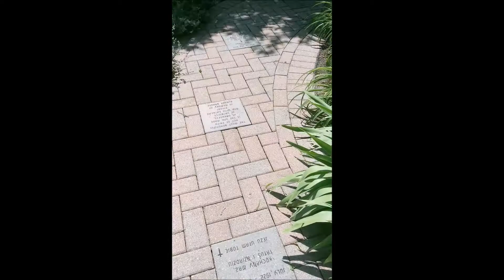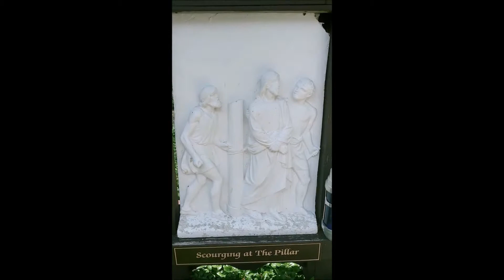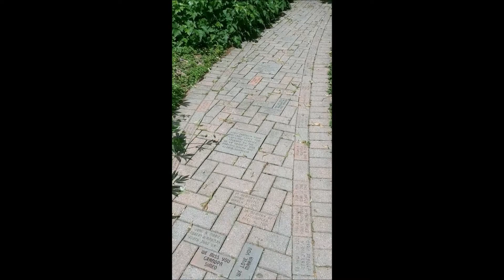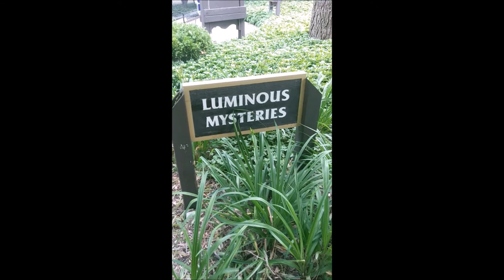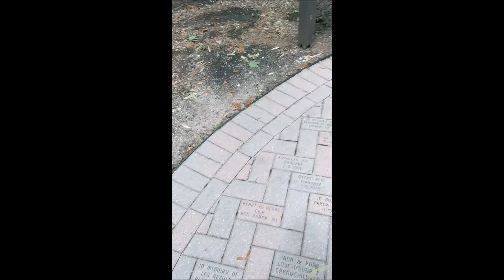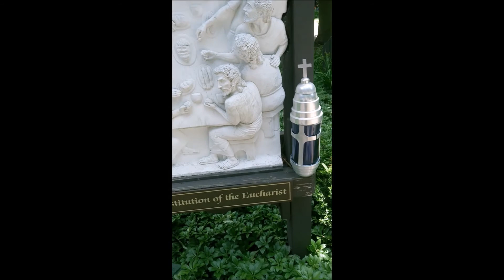MY GARDEN PRAYER WALK! Pray With Me!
Come, take a garden prayer walk with me! This beautiful prayer garden
is at the National Shrine of St. Maximilian Kolbe of Marytown
I urge you to make a pilgrimage to beautiful outdoor gardens and shrines!
Prayers recited include:
*St. Padro Pio's Blessing
May Jesus comfort you in all your afflictions.
May He sustain you in dangers, watch over you always, with His grace,
and show you the safe path that leads to eternal salvation.
And may He render you always dear to His Divine Heart. Amen.
Pray for me, O good St. Anthony! Help me to realize that Jesus is with me
every step of the way, every day of my life, and that in the strength of His
gracious love, I will overcome life's fears and difficulties. Amen.
***Blessing of St. Francis:
May He show His face to you and be merciful to you.
May He turn His countenance to you and give you peace.
***Prayer to St. Jude
O holy St. Jude, great in grace, rich in miracles, faithful intercessor of all who invoke your patronage in time of need.  I come to you, seeking your special aid before the throne of Almighty God.  Help me in my present and urgent petition (Here state your requests).  In gratitude, I promise to make your name known, so that others can invoke your heavenly assistance, to the glory of God and for the good of souls.  Amen.
Prayer to St. Anne
O good St. Anne, loving mother of the Blessed Virgin Mary, you are
so powerful in Heaven.
Heal me of all my physical ailments, preserve me from every danger in life,
and pray for all my soul's salvation in the moment of my death. Amen.